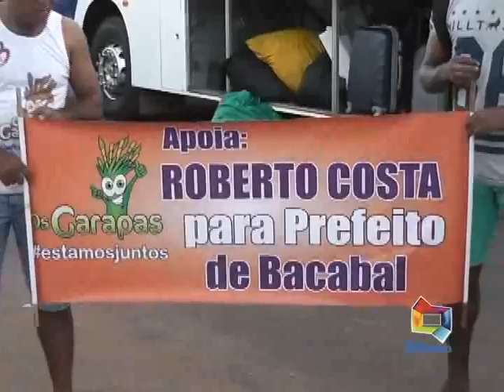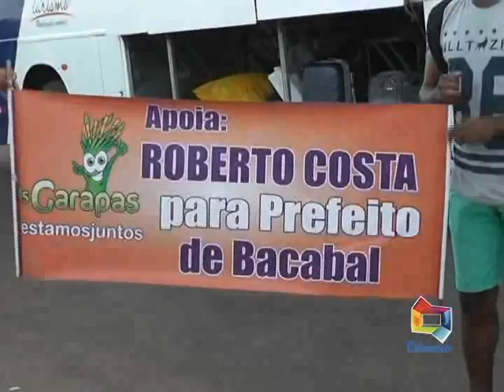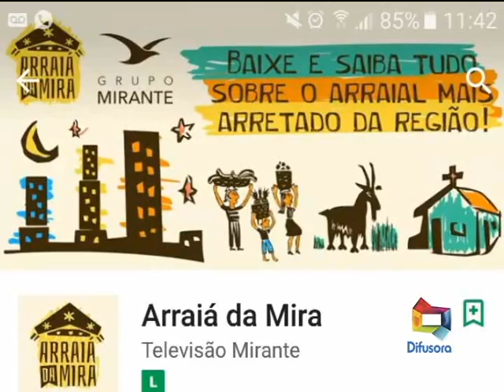VIAGEM IMPERATRIZ QUADRILHA OS GARAPAS 090617 MAT SAMU ND